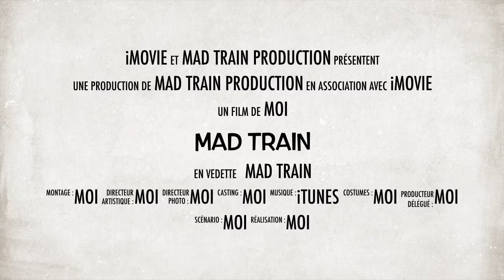[TGV, TER, RER, Intercités, Transilien] Le point sur ma chaine et des futurs vidéos.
Salut tout le monde sa fait 7 à 8 mois que je n’ai pas posté de vidéo à cause de soucis familiale et de téléphone. J’ai pu quand même filmer quelques prises que pour avoir le début de mes prochaine vidéos que je vais vous montrer dans une intro que j’ai crée à partir d’Imovie !

Cependant les prochaines vidéos à arriver sur ma chaîne sont :

-[Paris] Les MF77 des lignes 7, 8 et 13.
-[TER, TGV, RER] Spot en gare du Vert de Maisons.
-[TER, TGV, RER] Spot en gare de Vaires-Torcy.

Je m’excuse pour cette attente occasionnée.
N’hésitez pas à partager ma chaine les amis !

Mad Train.